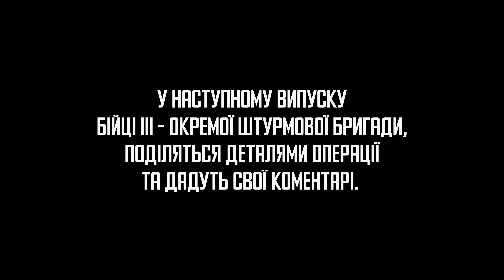Віч-на-віч з ворогом: траншейні бої 3 ОШБр за "дорогу життя" до Бахмута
Набір до 3 ОШБр триває! Заповнюй анкету
Публікуємо повне відео штурму позицій росіян біля "дороги життя" до Бахмута, здійсненого бійцями Третьої окремої штурмової бригади. "Дорогою життя" військові назвали шосе T0504, від Часового Яру через Хромове на Бахмут. Остання асфальтована траса, якою можна доставити боєприпаси, провізію захисникам міста-фортеці, направити підсилення та евакуювати поранених і загиблих воїнів.

В ході бойового завдання штурмовики 3 ОШБр заходять у ворожу траншею і за підтримки дронів під артилерійським вогнем противника здійснюють зачистку, знищуючи окупантів на відстані кількох метрів. На відеокадрах – неймовірна відвага й сила духу українських воїнів. Грамотні дії командира, злагоджена робота групи, відчайдушність, мужність, винахідливість та ініціативність кожного з бійців, а головне – висока мотивація бити ворога на українській землі.

В результаті успішної бойової операції було ліквідовано 30 окупантів. 3-тя ОШБр відкинула росіян від "дороги життя", унеможлививши утримання траси під вогневим контролем ворога.
За мужність і героїзм вісім воїнів третьої роти 1-го штурмбату 3-ї ОШБр були відзначені почесними нагрудними знаками командувача Сухопутних військ України та представлені до державних нагород.

НАВІГАЦІЯ:

00:00 початок
00:30 підготовка до бою
01:04 "давайте, вперед і тримайте дистанцію!"
02:18 "ще двоє"
03:15 "пацани, удачі!"
03:50 "переходимо дорогу, один за одним"
08:30 "прямо перед вами за 20 метрів, в окопі сидить п*дар"
11:10 "майте наувазі що на перехресті 4 дороги і всіх їх треба крити"
12:00 п*дар йде з окопу, прийміть і чекайте його
13:06 "Раптор, ставай сюди і крий п*дара"
13:40 "два п*дара тікають"
15:30 "три п*дари перед нами, Малий"
17:40 "нам треба повертатися по маршруту 1 взводу"
19:00 "біжи або повзи, Раптор!"
19:30 We have the order to shturm! Americans need help with evacuation
22:00 "Відправте Мінотавра знайти нашого 300-го"
24:30 "Швидко, вперед!"
26:28 "По дорозі п*дари, обережно!"